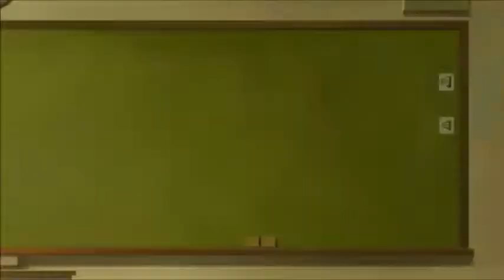Beastars Season 2 Episode 8 Reaction & Review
Vadim Dominov
Jared Waldrep
Matthew W Vazquez
FlareKnight
Kirathian
xelloss12
Damiester
Dominic N.
Xurion
Maria Payan-Perkowski
Andrea Zepeda
Finnishdoggo
Kenjày Weddington
Yuki Aly
Steheon
Lighthawknight
Samuel Netsrym
Kevin Agluba
逸维 余
ObssesedNuker
Brysis
Marsh
Danzo - chan
BreaRose
Pete Mora
SCM
nobu
Koba ton
totland
Jaakko Järvinen
nyanpasu
RadicalPigeon
anul kumar sinha
TY
Jawfish
Guy
DaZ4i
Gus N
Spenge
Aaron
Matthew
yusuke esaki
hay ken
Luis Garcia
Hiroshi Carbajal Yimura
Spenge
Reerodriguez!
Alexandre JANSSOONE

مازن الصعيدي
Kat
vihash
61PingWeeb
Jordan Colton
sasa